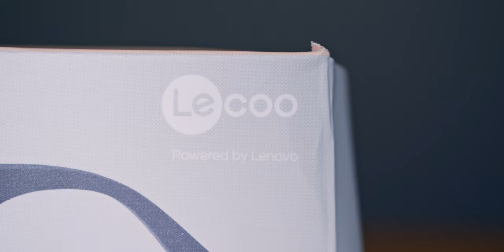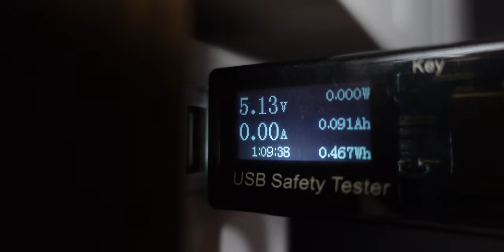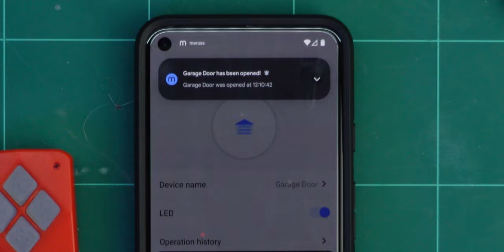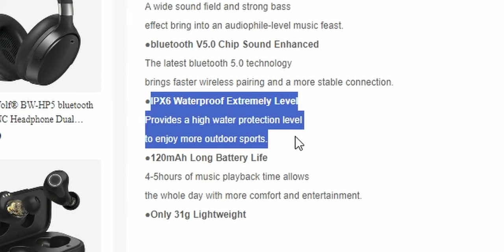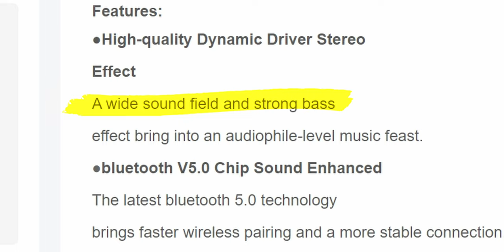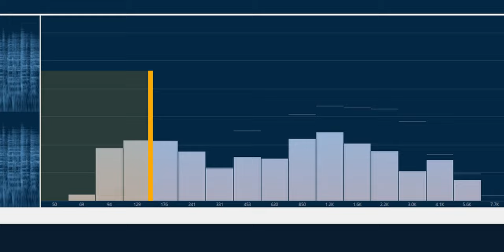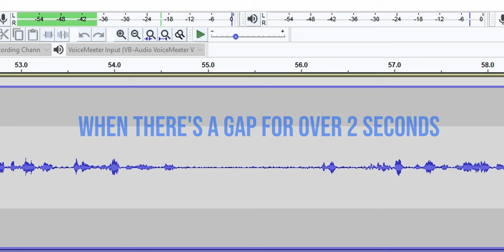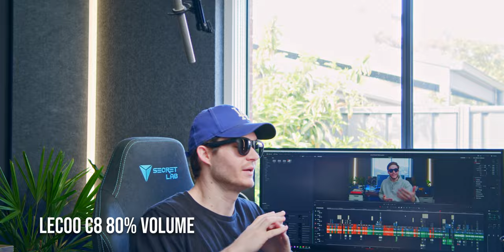90% Cheaper Audio Glasses... any GOOD? Lenovo Lecoo C8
▼ ▽ TIMESTAMPS
00:00 INTRO
00:39 Lecoo C8 Unboxing Setup and Features
02:46 Lecoo C8 Build Quality and Polarised Lenses
04:40 Lecoo C8 Music Sound Quality
06:06 Lecoo C8 Faulty Fatal Flaw Issue
07:18 Lecoo C8 Sound Leak Test
07:38 Alternatives to the Lecoo C8